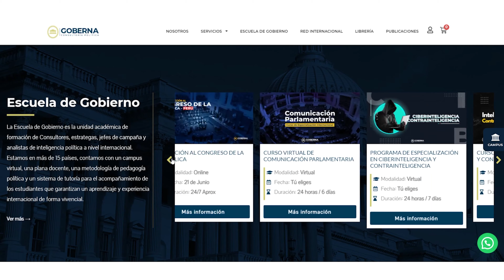Nuestros servicios de consultoria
Somos una compañía especializada en campañas electorales y Gobierno. Contamos con una metodología aplicada exitosamente en Latinoamérica, lo cual nos permite aplicarla en nuestras asesorías y poder compartirla en nuestros cursos y plasmarla en nuestra librería.